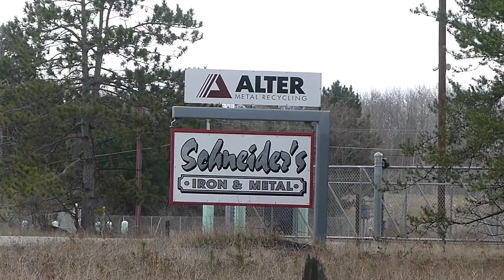WEEKS LATER.. HAVE THEY FIXED THAT SPOT YET? | Jason Asselin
One of the customers of the Escanaba & Lake Superior Railroad is Alter Metal's who recycles cars and anything metal which they load onto rail-cars bound for Green Bay, WI after going north to Channing first. I just happened to hear their horns of ELS 502 (SD40) and knew they might swap some cars today!
Oh yeah, that spot near Breen Ave? It did look like it jumped again, just a little.. I'll have to film down there one day to know for sure if they fixed it. Did you see any rocking like it used to do?

HAULING COIL CARS, LOGS AND MORE! WATCH ELS 501 BUILT AS MILW 22 (SD40-2) HEAD SOUTH